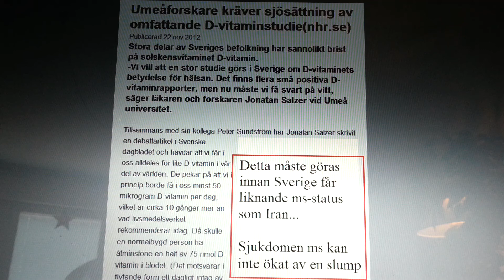MS kan inte ökat av en slump!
Ett ordspråk om slump:
Slump är ett ord utan mening. Ingenting kan existera utan orsak.

Händelse i Iran.